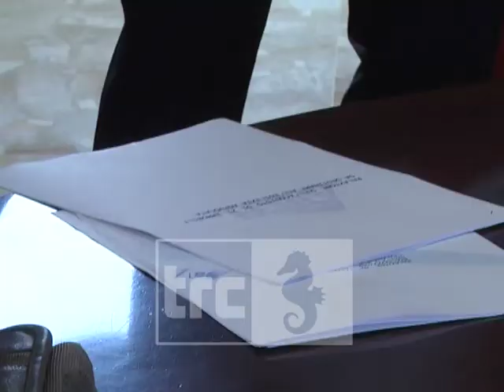Passerelli: l'Ater è in prima linea per l'edilizia agevolata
Consegnati presso la sede dell’Ater a via Don Milani sei nuovi alloggi ad altrettante famiglie composte per lo più da giovani coppie.